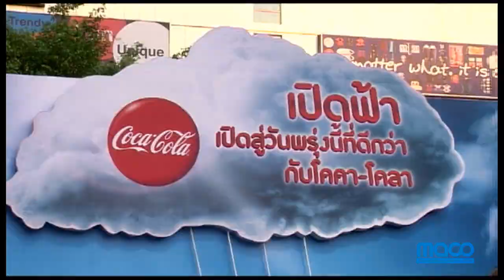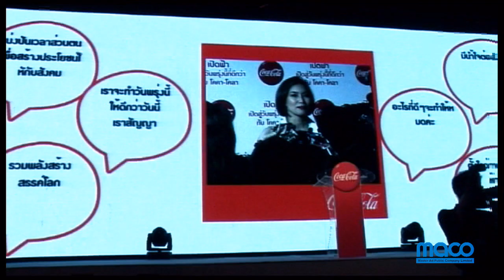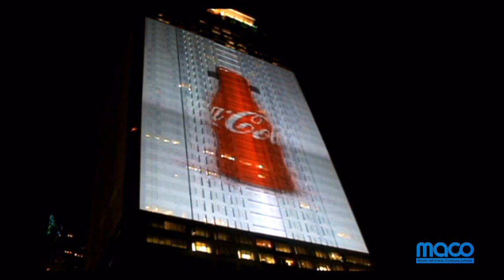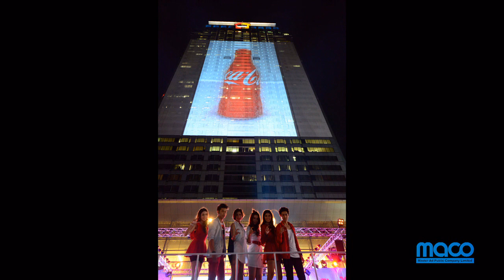Coke 3D Mapping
Coke 3D Mapping innovative media by MACO @ CTW BKK Thailand 2012